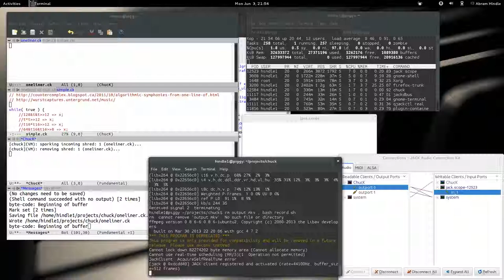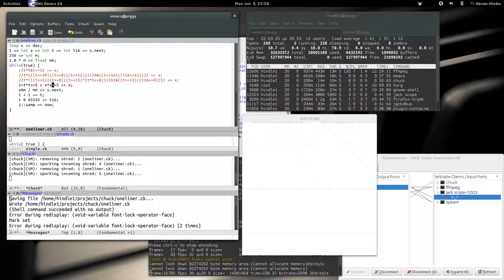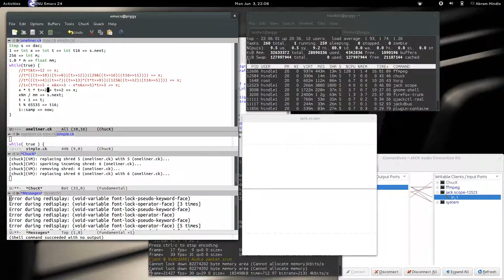Oneline Symphony with ChucK jam -- livecoding [loud]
Summary: ChucK allows the fast exploration of one-line symphonies, and allows them to run in parallel. ChucK is so general purpose for music that it allows this seamlessly. Music starts at 1:32, watch in hi-res! Other good times to skip to: 3:23 5:40 7:46 9:00 10:25 .

The story so far:

Ge Wang told me all about his baby: ChucK and I had to try it out after he told me I could write sample accurate code in realtime.

On 20:06 Jun 3rd 2013, I downloaded ChucK and compiled it. I then tried to get their IDE working but it will not work out of the box on Ubuntu Raring, so I installed a chuck-mode.el in emacs (emacs is my instrument):

  ;;;Added to my .emacs
  (add-to-list 'load-path "~/.emacs.d/chuck-mode/")
  (require 'chuck-mode)

By 21:56 I had explored a bunch of ChucK and tried out some C oneliners in Chuck in parallel just to see if it could hack it! It could! I decided to record a live jam using what I had learned. Enjoy!

Excuse the video latency. I was using Jack so the audio is ahead of the video by many frames.

I used jack.scope for the visualization but I don't think it was great.

To record this demonstration I was having problems with gtk_recordmydesktop so I used ffmpeg directly:

  (sleep 2; jack_connect "ChucK:outport 0" ffmpeg:input_1) &
  (sleep 2; jack_connect "ChucK:outport 1" ffmpeg:input_2) &
  ffmpeg -f jack -ac 2 -i ffmpeg -f x11grab -r 30 -s 1920x1080 -i :0.0 -acodec pcm_s16le   -vcodec libx264 -vpre faster -threads 0 -y output.mkv